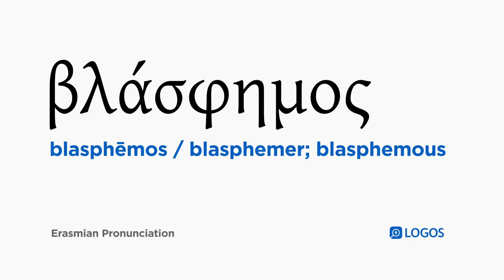How to pronounce Blasphēmos in Biblical Greek - (βλάσφημος / blasphemer; blasphemous)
βλάσφημος (blasphēmos) means blasphemer; blasphemous in Biblical Greek.

This video shows how to pronounce βλάσφημος in the Erasmian pronunciation system.

Example Bible Verses:

Acts 6:11
Then they secretly instigated men who said, “We have heard him speaking blasphemous words against Moses and God!”

1 Timothy 1:13
although I was formerly a blasphemer and a persecutor and a violent man, but I was shown mercy because I acted ignorantly in unbelief,

2 Timothy 3:2
for people will be lovers of themselves, lovers of money, boasters, arrogant, slanderers, disobedient to parents, ungrateful, unholy,

2 Peter 2:11
whereas angels, who are greater in strength and power, do not bring against them a demeaning judgment.